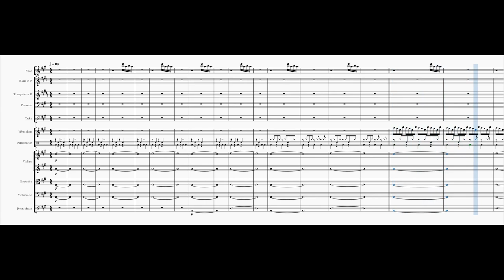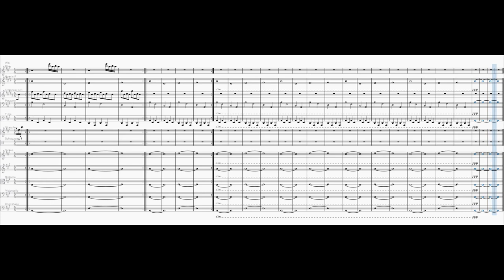This Is Me Trying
Inspired by the same titled song by Taylor Swift